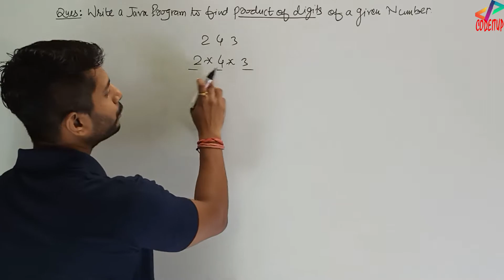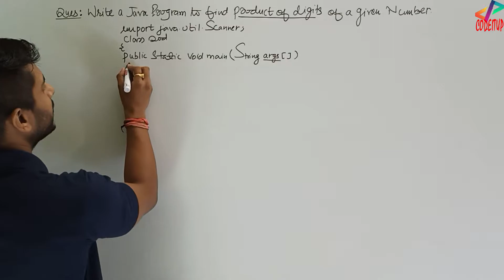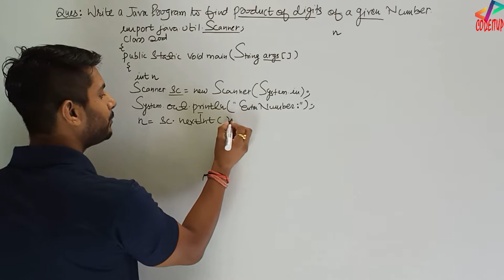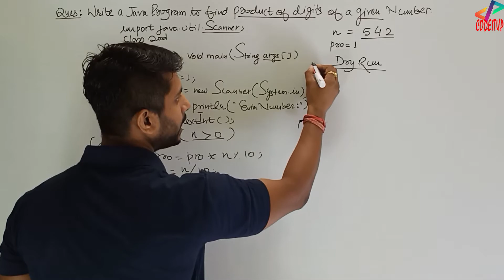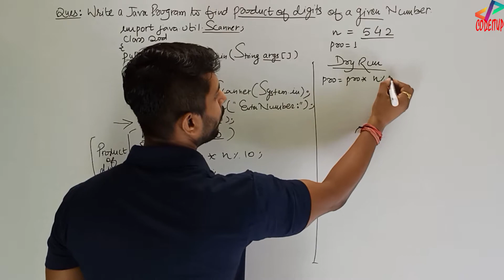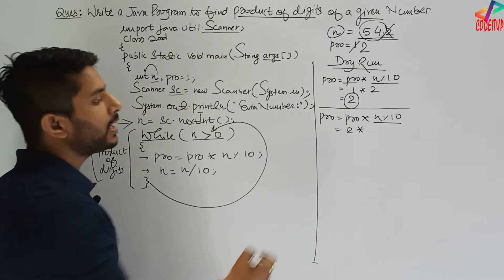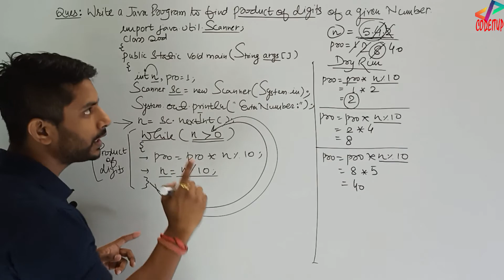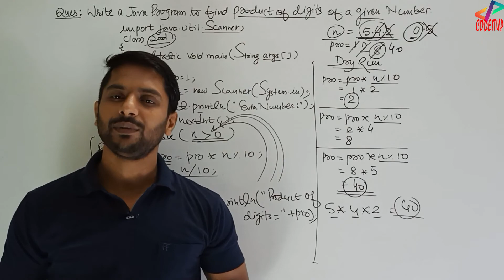Java Program to Find Product of Digits - In Hindi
Java Program to Find Product of Digits - In Hindi - Tutorial#34

Hi All, Welcome all of you to the video series of Java Programming. Like C and Python, I will upload all the videos of Java from Basic to Advanced.

In this video I have explained about a program to find product of digits of a given number. Suppose the input is 241 then the output will be 2*4*1 = 8.